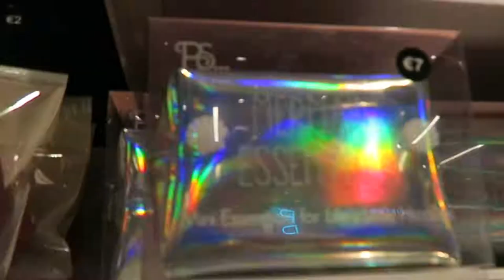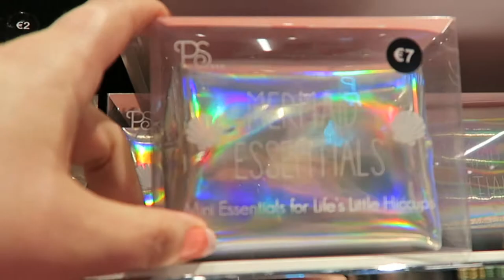First Primark in Amsterdam & Haul | VEDA 17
Day 17 of VEDA (aka Vlog Every Day in April) ~ Where Amara In Seattle goes to her first Primark in Amsterdam & then picks up things for a spring and summer haul. She may look like a mermaid or be styled like a Unicorn Frappuchino but hey it's fashion. XOXO & See you tomorrow Rockstars, Amara In Seattle Vlogs

Upcoming Events:
VEDA - Vlog Every Day In April on Amara In Seattle Vlogs
Vidcon US: June 21-24
Summer In the City London: August 4-6